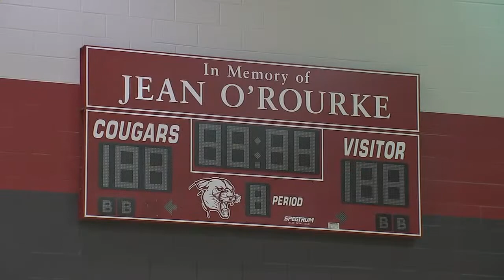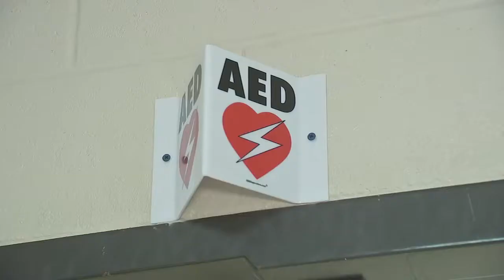Brazos Middle School staff save man having heart attack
Four heroes are telling their stories for the first time after saving a man who was having a heart attack at Brazos Middle School.